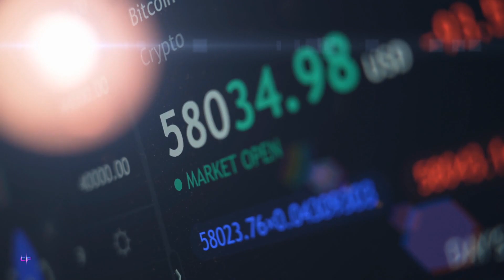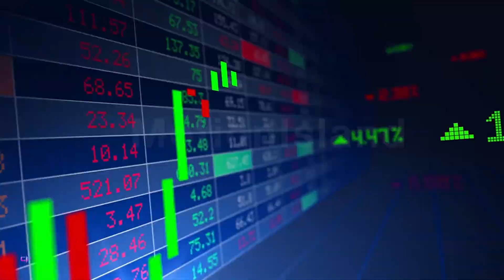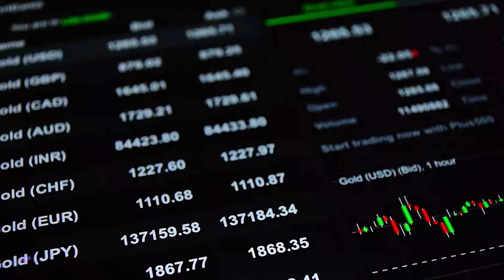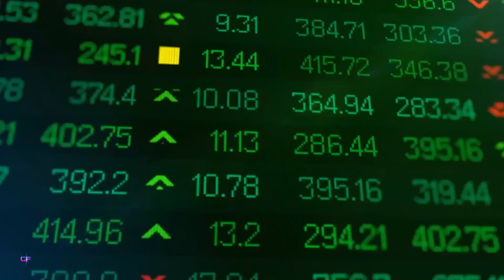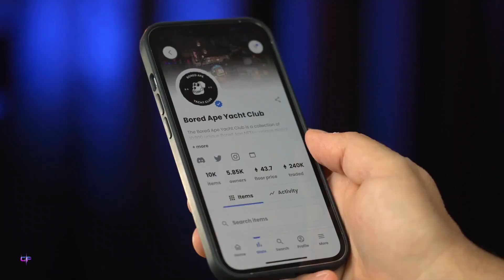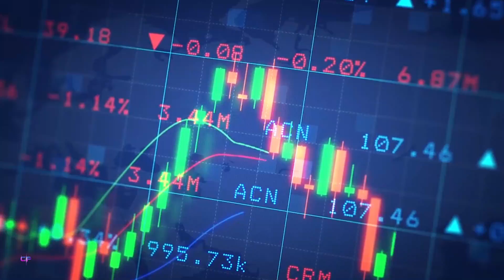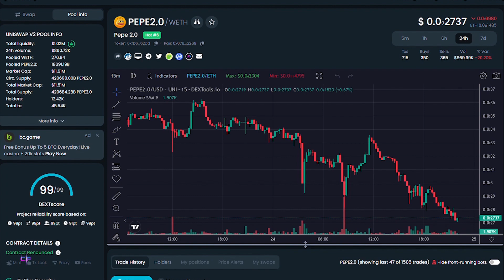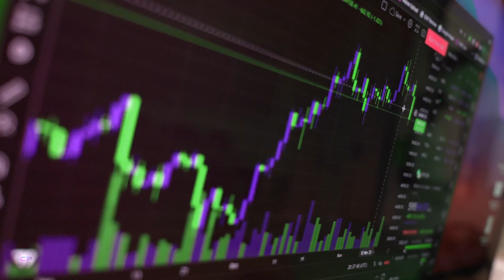🔥TURN $27 into $4,240,471 WITH TOP 5 BEST CRYPTO MEME COIN?! Evil Pepe 2.0 Wall Street |CRYPTO PULSE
Hey Guys, these 5 meme coins are set to hit millions, can you turn a small amount of money like $100 into $100,000. let's look at the top 5 Best Crypto Coins that are Set to Explode by 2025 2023. pepe 2.0 coin, evil pepe, Burn Kenny, Wall Street Memes, Chimpzee tokens updates, prediction & news today are covered here. we will be discussing the most promising cryptocurrencies that we think have the potential to bring significant success in 2023. So watch the video all the way through to find out if that is really true!

🔥 Get Up To $30'030 BONUS (Use THIS Link👆) only $4,000 without this link

🟣 We are CRYPTO PULSE, and our mission is to spread crypto awareness in the simplest way possible!

On this channel, we discuss the recent crypto news, price predictions, future crypto opportunities, and 100X gems to help you guys become better investors and make exponential gains!

We create and share videos about crypto investments and how you can make the most out of your money every single day.

We share genuine opinions, news, and tactics that you can implement to get the ROI that you're looking for.

We do the research for you so you don't have to!